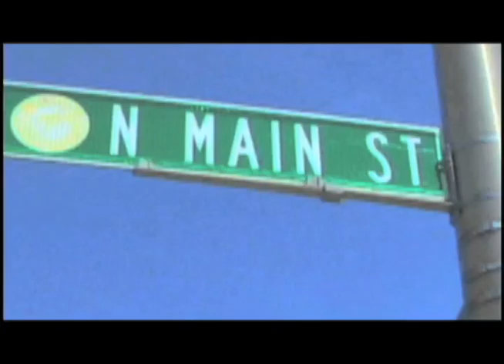1 North Main - 277 St. Patrick's Day Special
On this edition of 1 North Main: St. Patrick's Day Special
Segments include:
St. Patrick's Day & Public Safety Mass
St. Patrick's Day Irish Heritage Celebration at City Hall
St. Patrick's Day Celebration at the Council on Aging